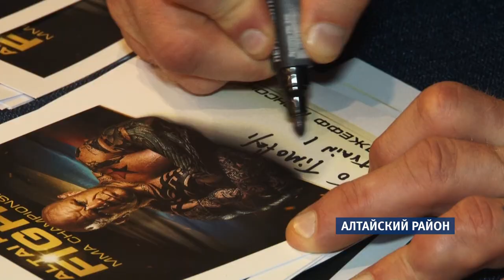Джефф Монсон объявил, что завершит карьеру на Алтае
А пока легендарный спортсмен здесь у нас  намерен популяризировать некоторые виды единоборств, а заодно побороться за очередной титул. Большой турнир назначен на 11 августа  и пройдет в Алтайском районе. Cюда же  Монсон приехал накануне  показать себя и потренировать других . Вместе с ним  на праздник «Алтай Пэлас Фест» приехали и  «Иванушки Интернешнл». Визит совпал с игрой команды Черчесова. Так, что  зрители ещё и за футболистов наших смогли поболеть.